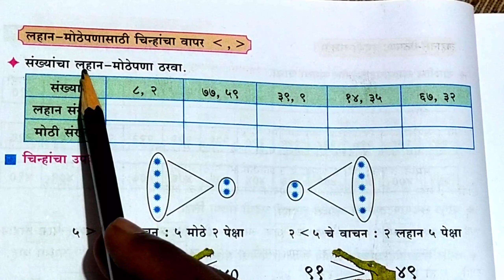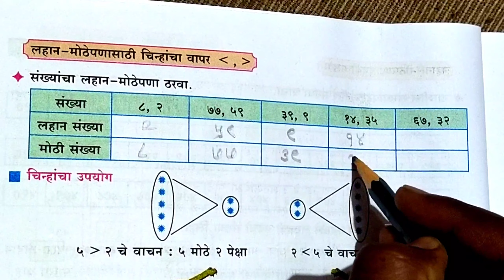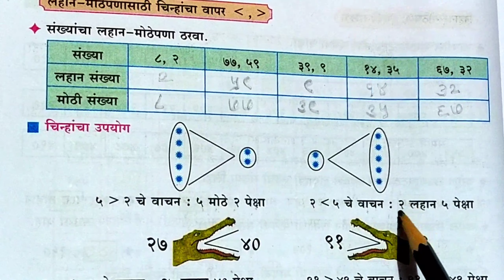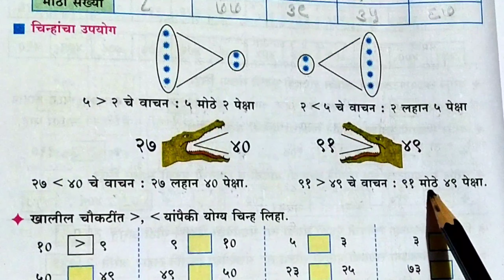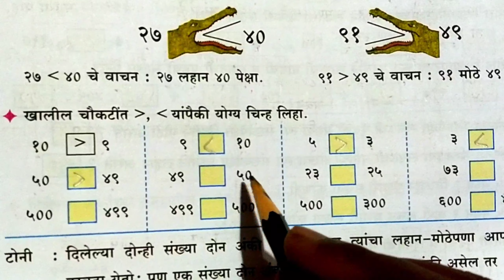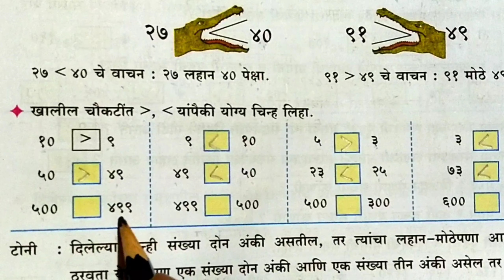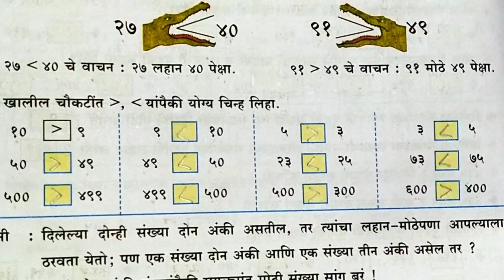लहान - मोठेपणासाठी चिन्हांचा वापर | इयत्ता तिसरी गणित | पान नं - १२